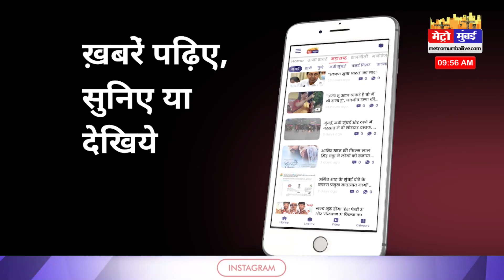भारत-पाकिस्तान क्रिकेट फैन्स को बड़ा झटका, 5 साल तक नहीं होगी कोई भी सीरीज | Ind Vs Pak